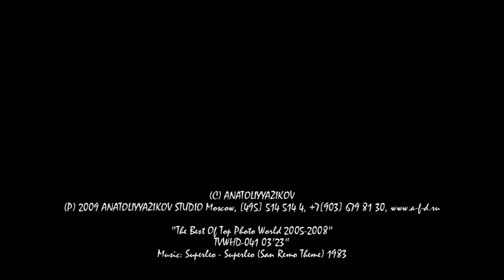The Best Of Top Photo World 2005 2008